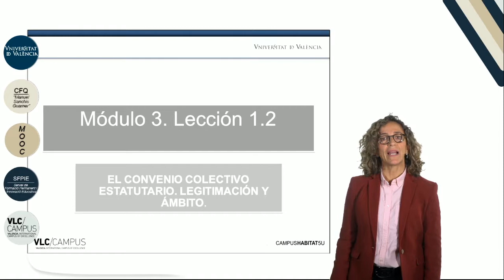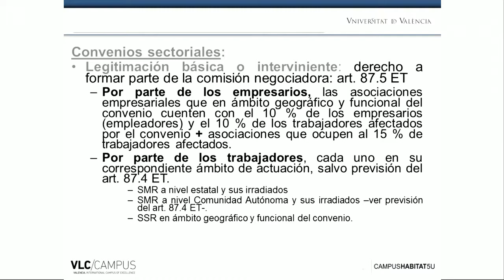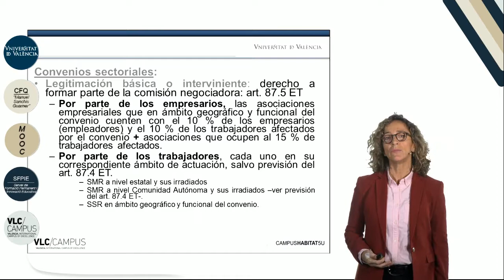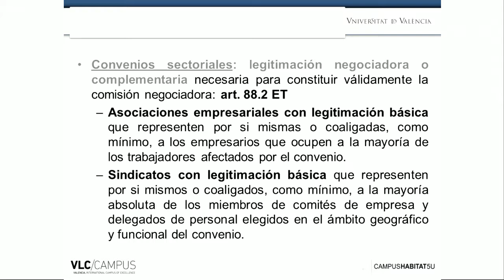3.2. El convenio colectivo estatutario: legitimación y ámbito II